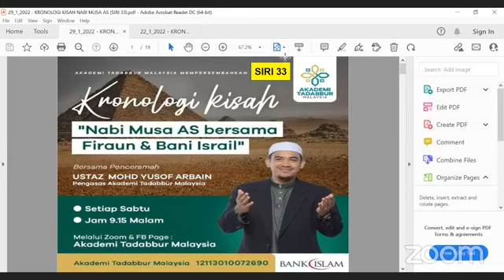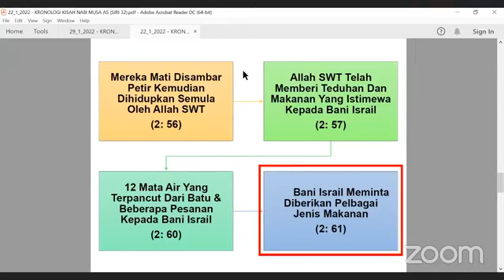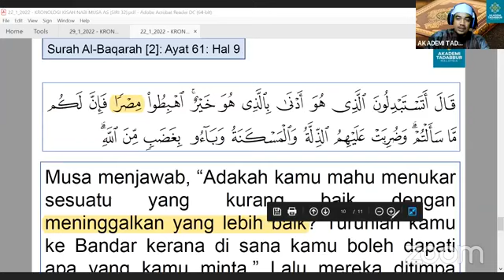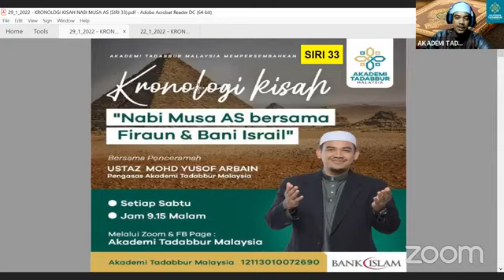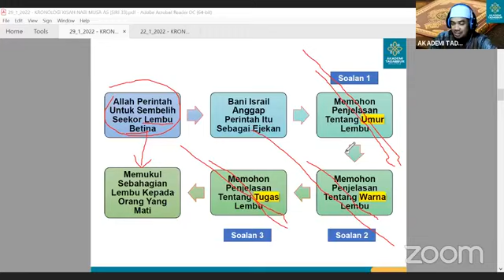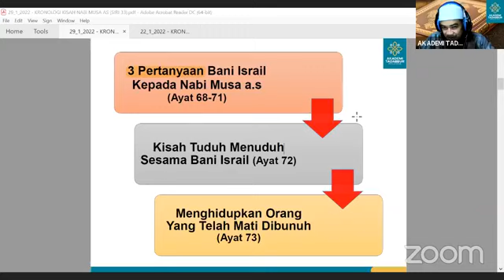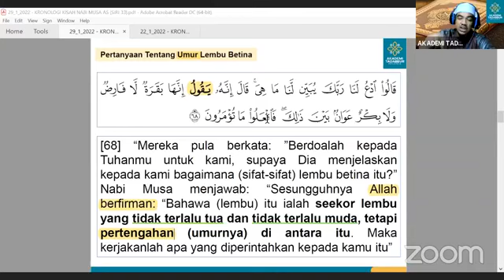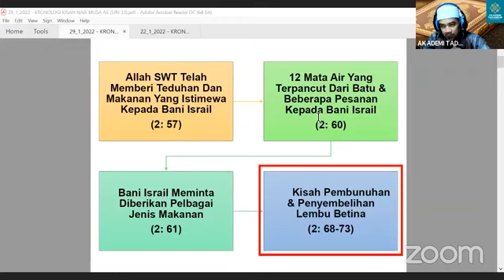SIRI 33 KRONOLOGI KISAH NABI MUSA AS